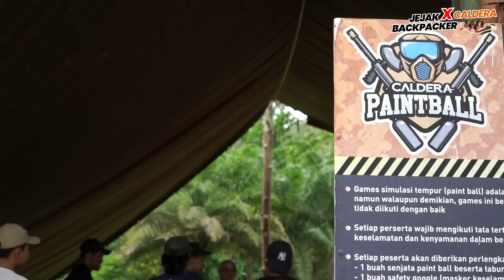TERLALU NEKAT RAFTING 13KILO!! CUMAN KITA YANG BERANI MENANTANG!! caldera indonesia